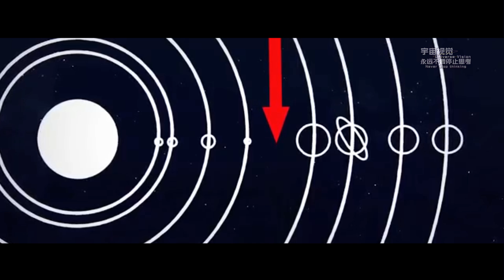直到2020年，旅行者1號仍在星際飛行，為什麼不怕小行星撞擊